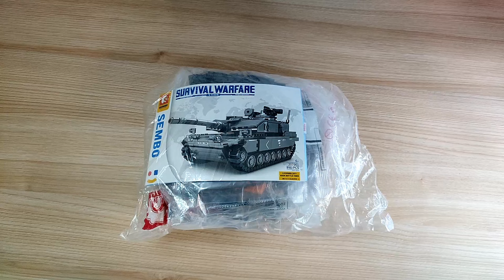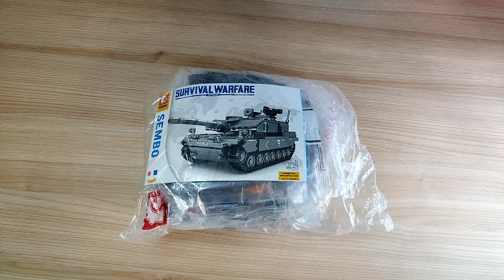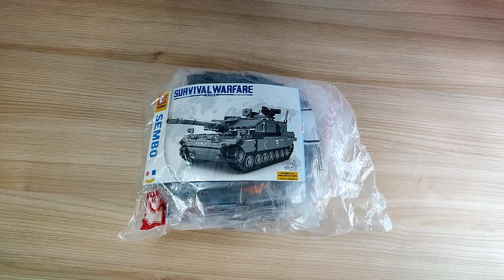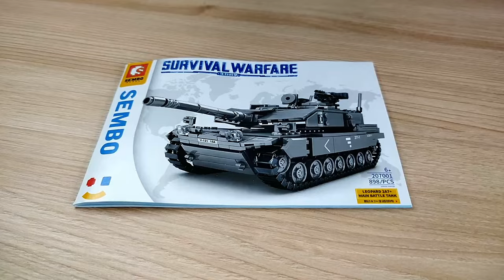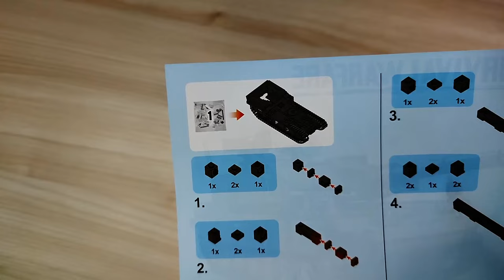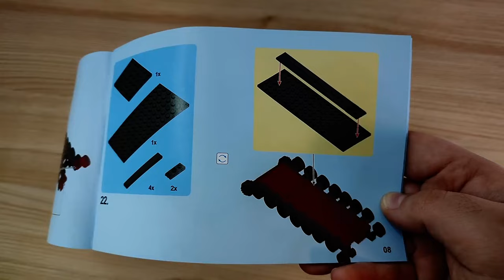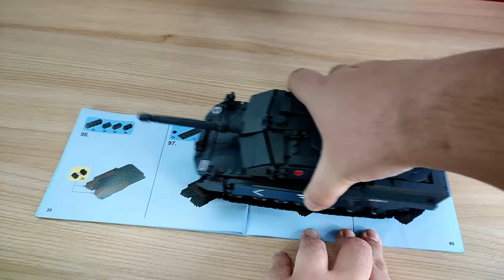SEMBO mal wieder mit einem coolen Panzerkettenlaufwerk! 207001 Main Battle Tank Leopard 2A7+ Review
Hallo liebe Freunde der gepflegten Klemmbaustein Baukunst. In diesem Video geht es um ein Set von SEMBO! Was kann der Klemmbaustein Panzer Leopard 2A7+? aus der Survival Warfare Serie? Welche Steinequalität erwartet uns?! Viel Spaß dabei :).